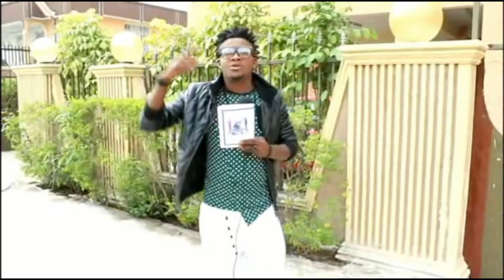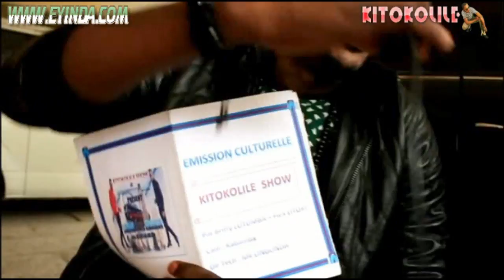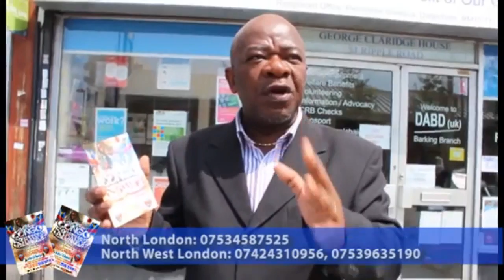Matumona Roum a admis quil n'est pas congolais d'origine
Toute vérité sur Matumona Roum le Maestro de Leopard du Congo au Micro de Briffy Lutumba en exclusivité. Eyinda site etonda bilengi, system ya image ezanga losso tiii na Kasumbalesa. EYINDA TOUJOURS!!